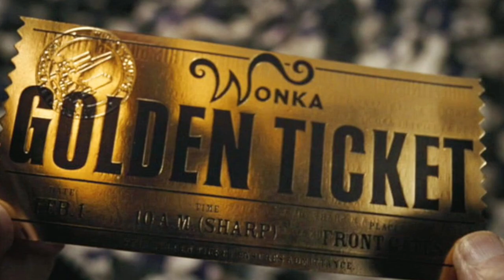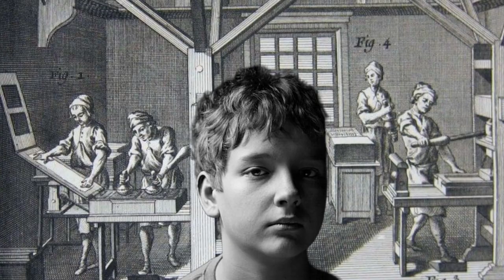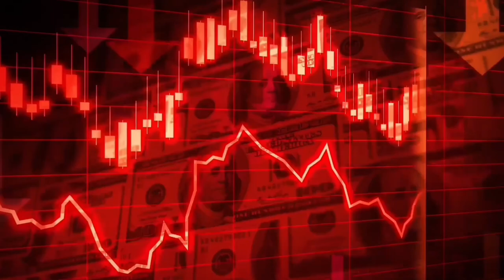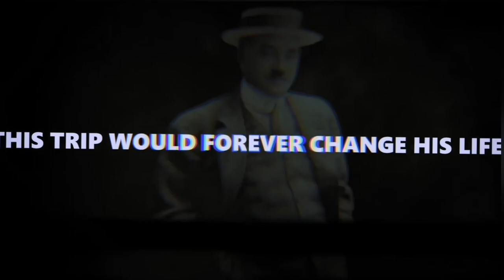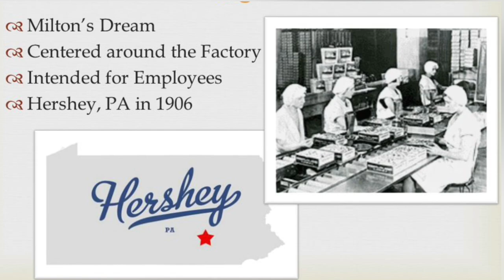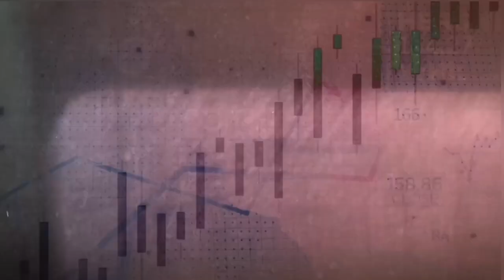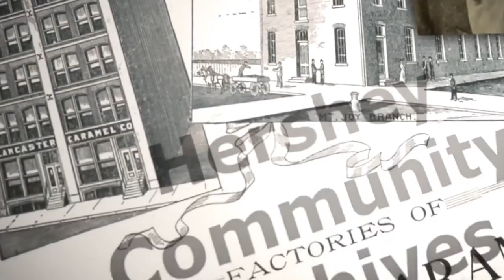The Poor Boy Who Created Chocolate Factory And Became King | Milton Hershey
In this video, we will talk about Milton Hershey, one of history's most significant figures. Although Willy Wonka the character from the movie Charlie and the chocolate factory is fictional written by Roald Dahl.
The early years of Milton Hershey were very difficult. He was born in 1857 in Derry Township, a small rural dairy farming community in Pennsylvania. Henry Hershey, Milton's father, and Fanny Hershey were both farmers.  Milton opened two businesses and wasn't  successful. He never gave up on his dream to become a chocolatier and wen he became successful, he had a kind heart for children's education at school.

Intro
0:20 Roald Dahl wrote the book Charlie and the Chocolate factory
0:35 The real name of that person
1:09 Difficult times
1:17 Milton's first job at the printers working as an apprentice
1:34 Milton mother helps him to find another job at a candy shop.
2:08 Milton wants to open his own candy shop
2:11 Milton then borrows money from his aunt to open his new business in Philadelphia
2:40 Milton Moves to Denver
3:23 Milton decides to open another candy business in New York
3:33 Milton thinks about his childhood and failures
3:46 Milton moves back to Lancaster
4:18 Milton works on his chocolate mixing day and night
4:34 Columbian Expositions in Chicago
5:19 Milton is a successful business man
5:29 Sells his business
5:37 Builds the chocolate factory
6:13 Who invented the Milk Chocolate?
6:27 Hershey chocolate becomes the most famous brand name in the world
6:54 Milton gets married
7:20 Looking back at Milton Hershey's life and success.